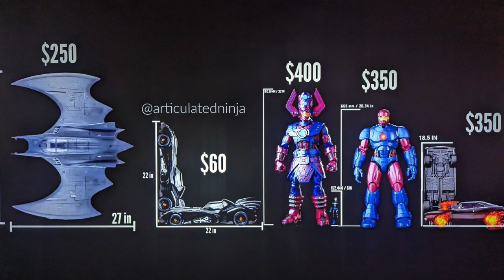McFarlane Haslab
It's been out for a while but let's talk about what's coming with the McFarlane DC Multiverse. Todd McFarlane making a Batwing, Batmobile, and Batcycle all for less than what Hasbro Marvel Legends was asking for the Ghost Rider Engine of Vengeance Haslab. These are very different offerings so lets talk about it.